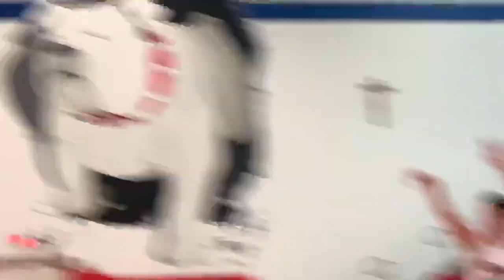My Highlight Reel- Central A&M vs Dieterich @ St. Anthony Shootout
Boys High School Basketball